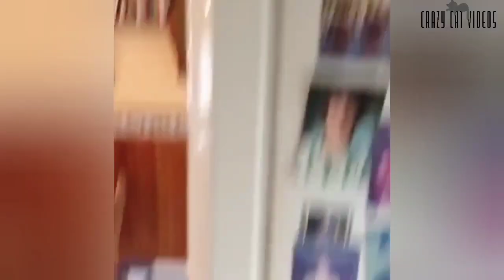Funny Cat Frenzy: Can You Handle the Laughter?